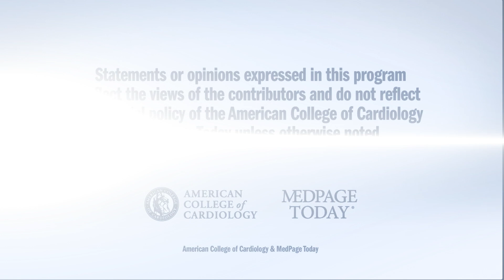EVAPORATE | AHA 2019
Dr. Peter Block interviews presenter Dr. Matthew Budoff regarding Evaporate: Icosapent ethyl on progression of coronary atherosclerosis in patients with elevated triglycerides on statin. for full meeting coverage.